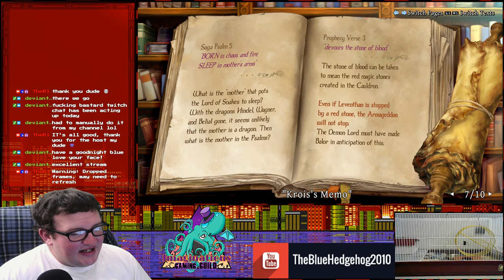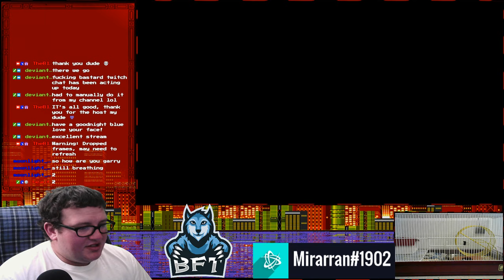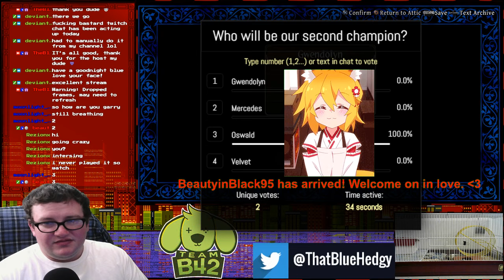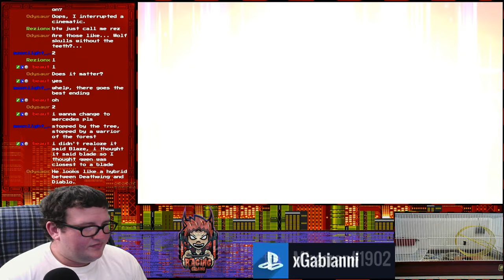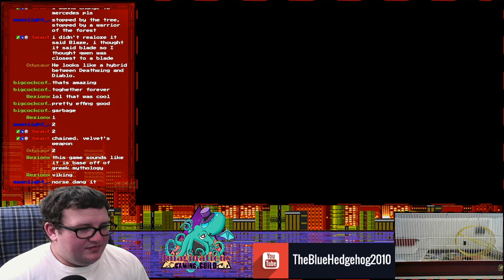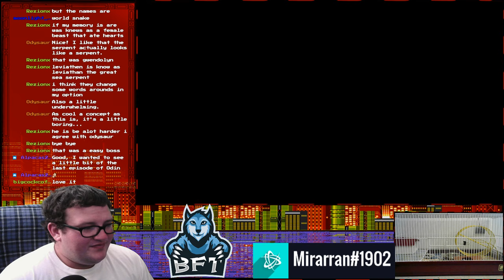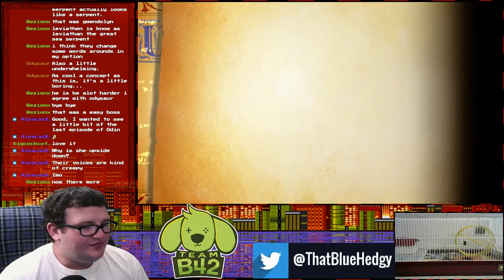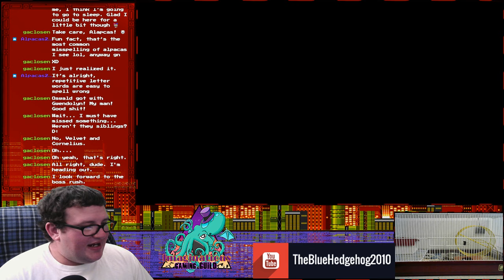Let's Play Odin Sphere Leifthrasir (Session 17)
Welcome to Odin Sphere Leifthrasir!